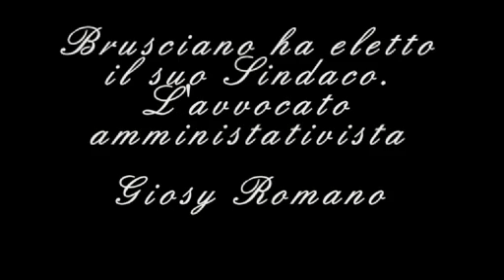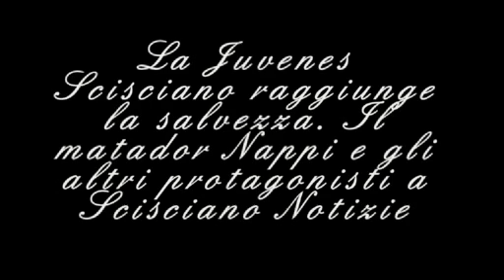TG WEB SCISCIANO Ed Maggio 2013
Scisciano Notizie contiene articoli ed informazioni culturali, politiche, sportive ed economiche della comunità locale.